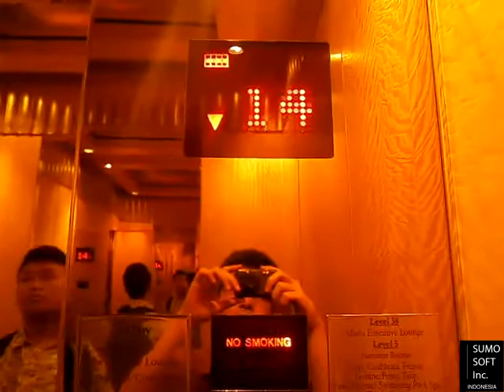Kone Lifts at Hotel Mulia Jakarta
Capacity: X
Serviced Floors: G, L, M, 5 - 12, 14 - 40
Taken Date: February 21st, 2015